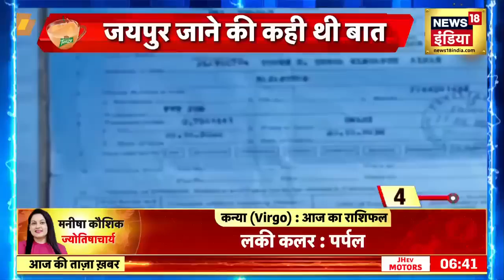Alwar ज़िले से Seema Haider जैसा मामला आया सामने, एक महिला अपने प्रेमी से मिलने के लिए Pakistan गई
A case similar to that of Seema Haider came to light from Alwar district of Rajasthan. There is news that a woman living in Bhiwadi area went to Pakistan to meet her lover.

राजस्थान के अलवर ज़िले से सीमा हैदर जैसा ही एक मामला सामने आया। ख़बर है कि वहां भिवाड़ी इलाक़े की रहने वाली एक महिला अपने प्रेमी से मिलने के लिए पाकिस्तान चली गई।